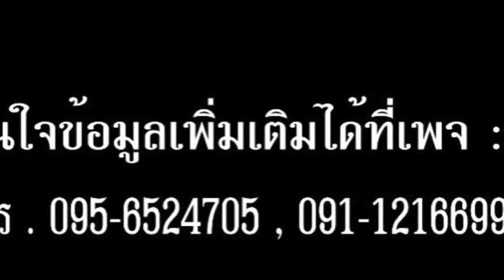pool in holyday inn